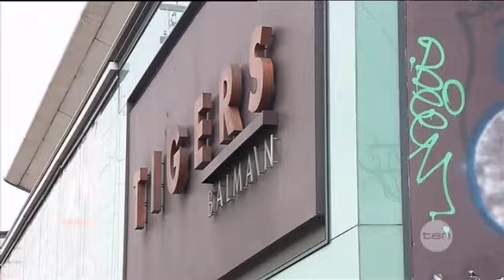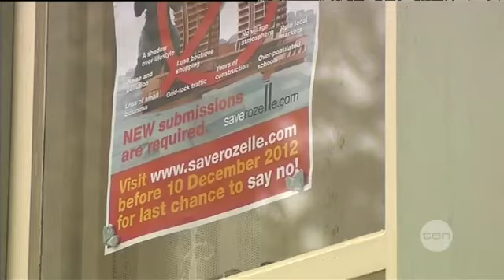Club redevelopment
The controversial redevelopment of the Wests Tigers leagues club at Rozelle is back in the spotlight tonight